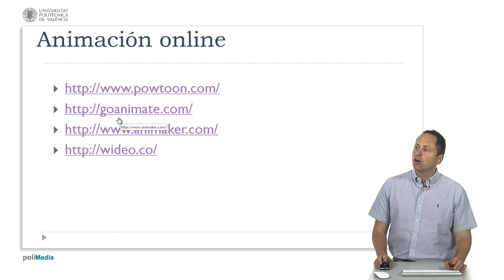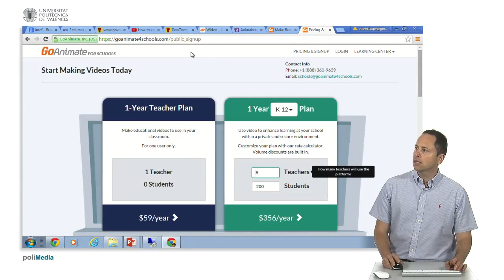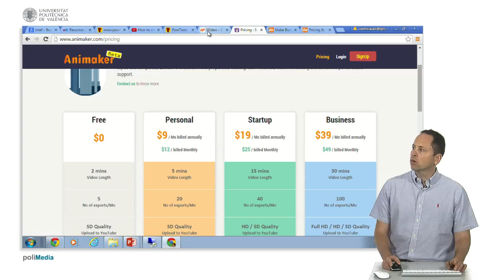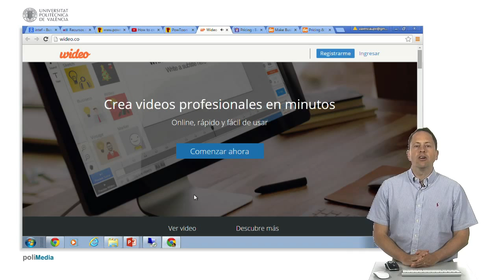Animacion Online| UPV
Título: Animacion Online

Descripción automática: En este video, el presentador ofrece una visión general de diversas herramientas de animación en línea. Se destaca que algunas de estas herramientas tienen versiones gratuitas, aunque pueden incluir limitaciones como marcas de agua o restricciones en la descarga y privacidad de las animaciones.

Por un lado, se menciona POWTOON (powtoon.com), que ofrece un plan gratuito con ciertas limitaciones y un plan especial para educadores que se encuentra disponible para prueba sin costo. Este servicio permite crear presentaciones con animaciones y transiciones.

Otra herramienta es AnimeIt, que anteriormente era gratuita, pero ahora presenta un esquema de precios educativos. Al igual que en el caso anterior, permite un período de prueba sin costo.

El video también menciona herramientas adicionales, como ANIMAKER, que es un poco más compleja y tiene un esquema de precios basado en la cantidad de exportaciones mensuales permitidas. MY VIDEO es otra plataforma mencionada, pero sin detalles específicos aparte de que su descarga podría implicar un costo adicional.

Finalmente, el presentador anima a la audiencia a explorar e investigar estas herramientas por su cuenta para encontrar la que mejor se ajuste a sus necesidades.

tic # tic